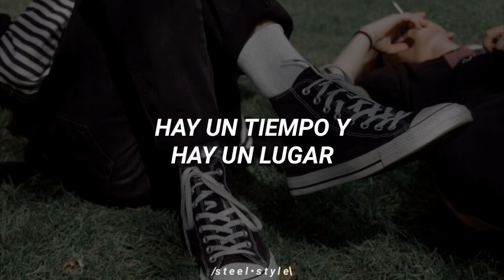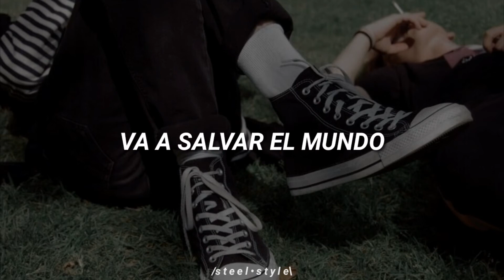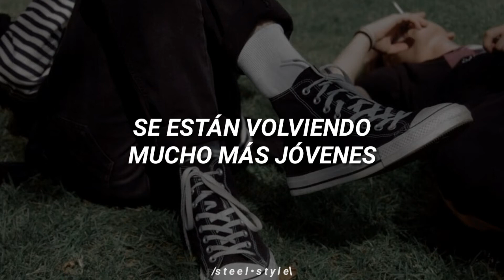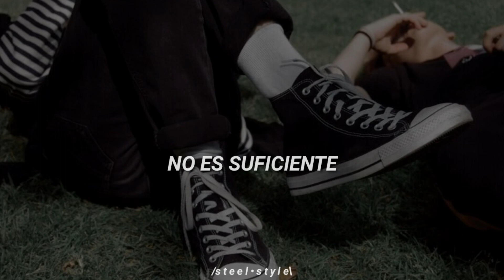〝 Helicopter 〞- Bloc Party // Sub. Español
holaa, si te gusto el video no
para más vídeos como estos:) • 🌭

📍 Helicopter

» artista: Bloc Party
» álbum: The Bands 05
» año: 2004

North to south
Empty
Running on
Bravado
As if to say, as if to say
As if to say, he doesn't like chocolate
He's born a liar, he'll die a liar
Some things will never be different

Stop being so American
There's a time and there's a place
So James Dean
So blue jeans
Gonna save the world
He's gonna

Are you hoping for a miracle?

Three out of five, three out of five (it's not enough)
Six out of ten
Just like his Dad, just like his Dad (the same mistakes)
Hungry and dumb, hungry and dumb (so wait in line)
Queuing up for some more junk food
It's not my fault, it's not my fault (just this once)
They're getting so much younger

Why can't you be more European
Bastard child of guilt and shame
Bury your head in the sand
I'm thinking six, six, six
I'm thinking six

Are you hoping for a miracle? (It's not enough)

sean auténticos, respeten a los demás
y como dicen por ahí siempre traten
a las personas con amabilidad • 🦌

𓆉

ıllıllııllıllııllıllııllıllııllıllııllıllııllıllııllıllııllıllııllıllıııllıllııllıllııl